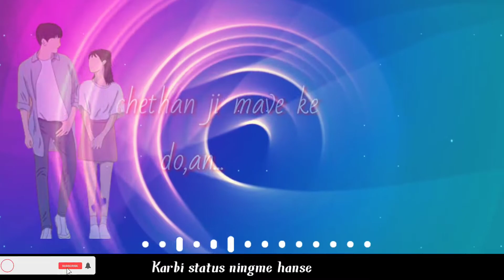Nangphan kachighon ❤️❤️karbi official whatsapp status ❤️❤️🥰